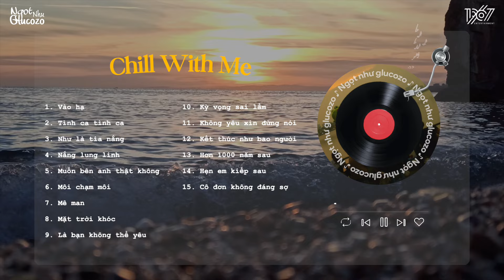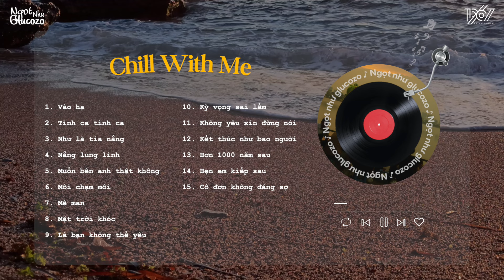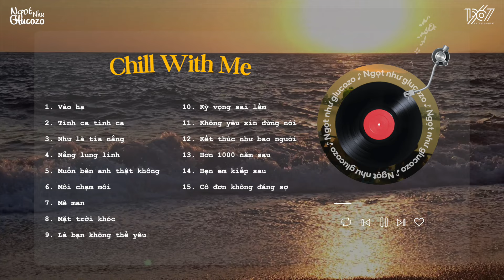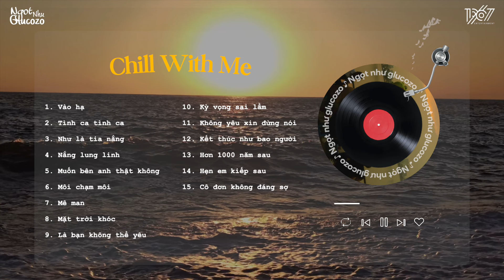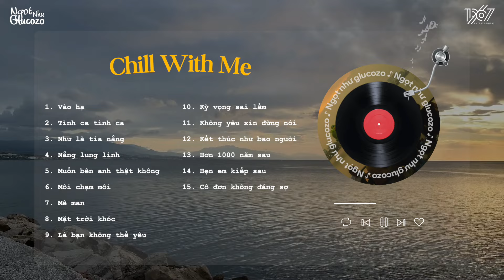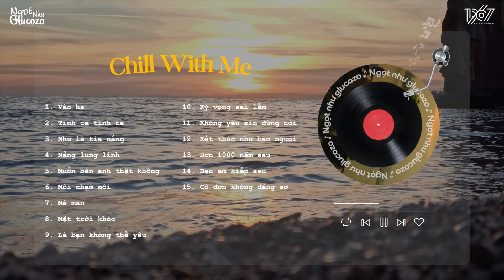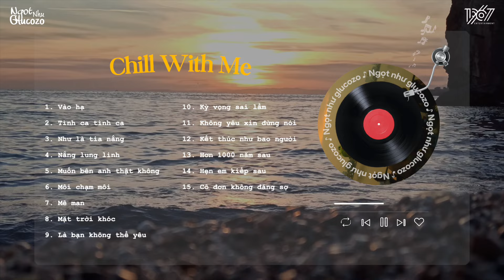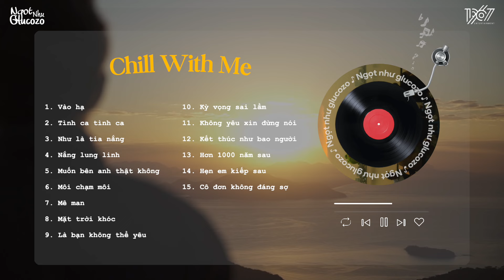[Playlist] Mùa Hạ Sắp Qua Đi, Sao Em Còn Chưa Tới? | Nhạc Lofi Chill By Ngọt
✪ Designed by: Ronni Pham
♬ TRACKLIST:
0:00 Intro
01:36 Vào hạ
04:50 Tình ca tình ca
08:09 Như là tia nắng
11:33 Nắng lung linh
15:05 Muốn bên anh thật không
20:09 Môi chạm môi
23:13 Mê man
27:09 Mặt trời khóc
30:51Là bạn không thể yêu
35:26 Kỳ vọng sai lầm
39:32 Không yêu xin đừng nói
43:32 Kết thúc như bao người
47:11 Hơn 1000 năm sau
51:55 Hẹn em kiếp sau
55:29 Cô đơn không đáng sợ

✪ Để theo dõi những sản phẩm mới nhất của Ngọt như glucozo